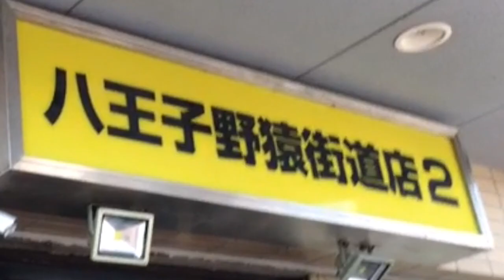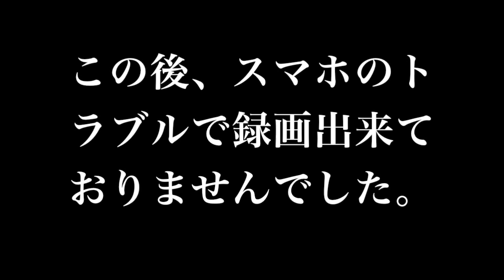ラーメン二郎八王子野猿街道店２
兼ねてより有名な二郎野猿に初訪問。ビビりが祟り、一番小さいサイズでトッピング全マシマシ。
⇨akaboshi_mashimashi